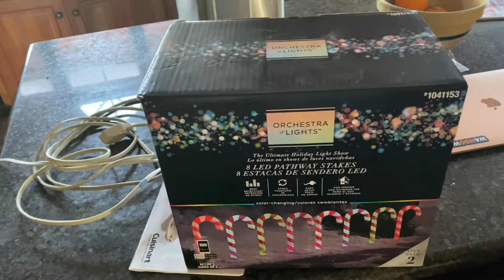Gemmy shouldn’t be doing this 🙁